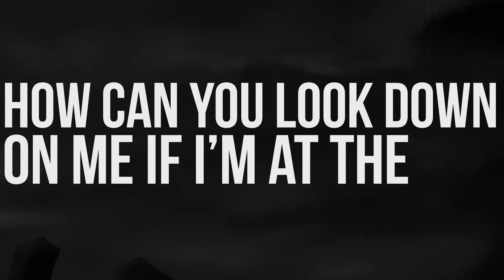Ingested - Endgame (Lyric Video)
Official Lyric Video for "Endgame"

The new EP from Ingested "Revered By No One, Feared By All."

DEC 12 - Worldwide

Video created by Sam Yates of Ingested.